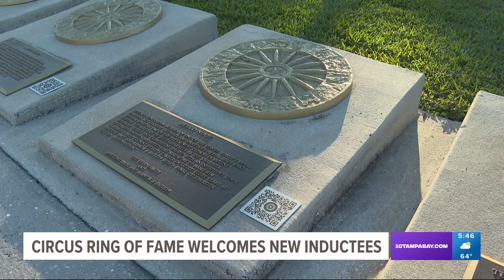Sarasota's Circus Ring of Fame welcomes first woman to graduate from Clown College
A new class of honorees is set to be inducted into The Circus Ring of Fame, a unique honor awarded to only the most influential performers.

The ring of fame was established in 1988 in Sarasota's Saint Armands Circle to celebrate individuals who have attained some of the highest achievements in circus performance, arts and culture. More than 150 performers from around the world have been inducted so far.

Each inductee is honored with a bronze wagon wheel plaque that recognizes their contribution to the circus world and their sponsor. And as of this year, the plaques feature a QR code that visitors can scan to watch videos of the prestigious circus performers.